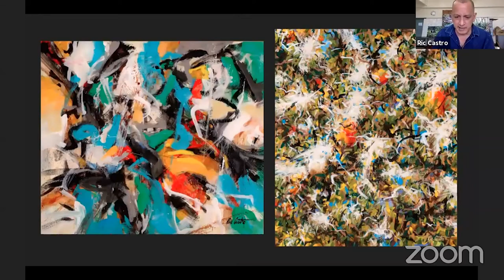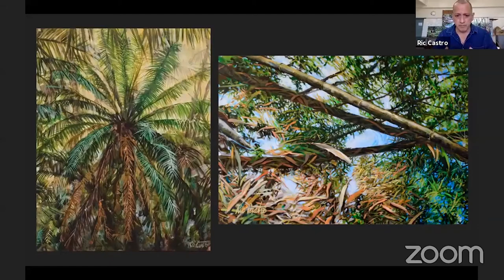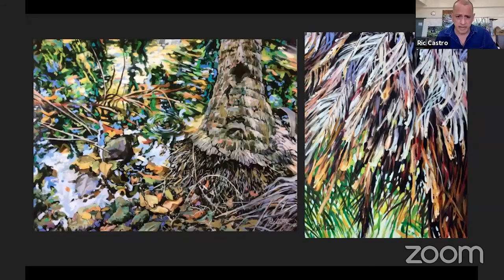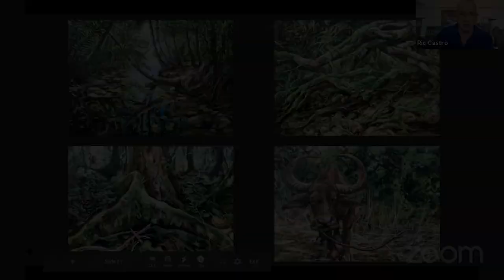PBSU Higher Learning | S6 Ep1: Art & Sovereignty Part 1/4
Håfa Adai and welcome to PBS University Higher Learning Season 6. Click the "SHOW MORE" link below to jump to this episode's chapters.

Join us in this episode as we discover Part 1/4 of Art & Sovereignty (Artists' Responses to Democracy & CHamoru Self-Determination) - Unincorporated: Voting, Voices and Visions Para Guåhan with Ric Castro, Cara Flores, Kerri Ann Na'Puti Borja and Dr. Melissa Taitano presented by Humanities Guåhan.

00:00 - Governor's Welcome
01:32 - Humanities Guåhan Message
01:54 - Unincorporated Intro
02:51 - Humanities Guåhan Welcome and Panel Introduction
05:26 - Ric Castro Introduction
08:47 - Utilizing Culture in Art
12:23 - Departing from Conceptual Art and Moving Into Abstract Expressionist Art
16:08 - Landscapes and Inaccessible Federal Land
20:50 - The process of connecting the land to the people through paintings

The following webinar series is part of a project presented by Humanities Guåhan entitled Unincorporated: Voting, Voices and Visions Para Guåhan.  This project explores CHamoru stories, experiences and perspectives on civic engagement in relation to voting rights, democracy, political status and CHamoru self-determination.

Unincorporated consisted of the 5-part webinar series that took place from January through May 2021, and covered topics on the origins of CHamoru self-determination, the work of the Commission on Decolonization, the relationship between art and decolonization, and the role of the U.S. legal system as it relates to Guam’s political status.

PBS University Higher Learning is a series aimed towards secondary education students. Based on topical discussion, the series is formatted to provide critical thinking and analytical insight on various subjects.